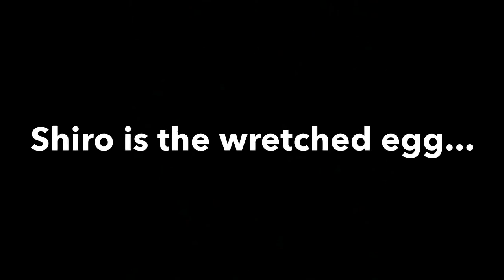My reaction to the 8th volume of Deadman Wonderland